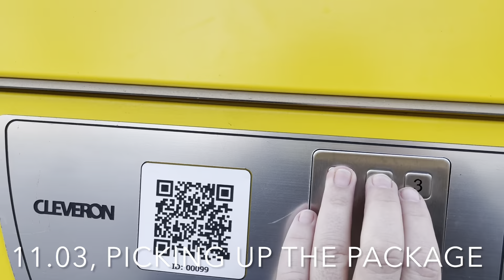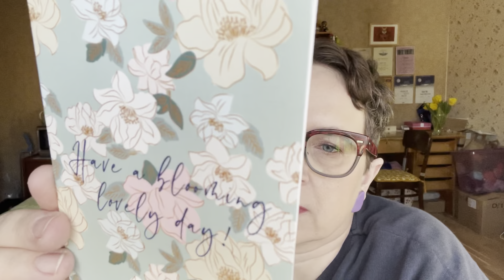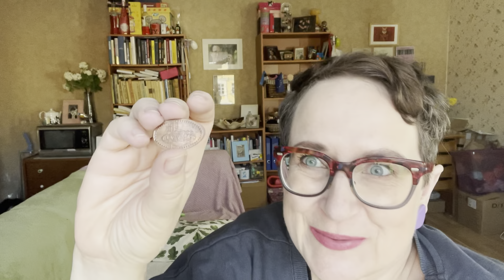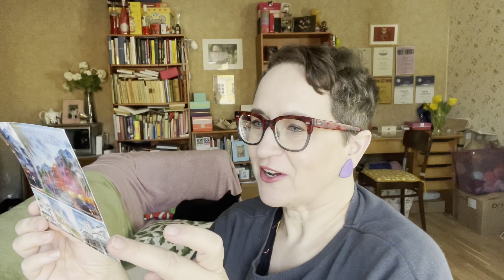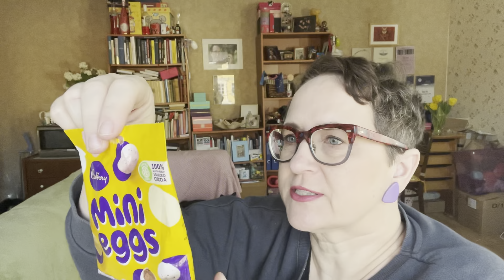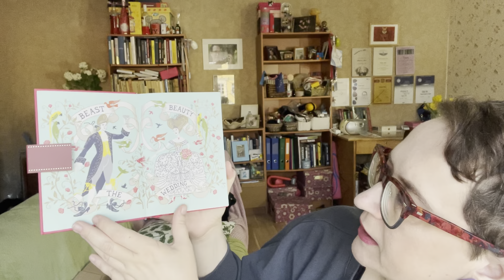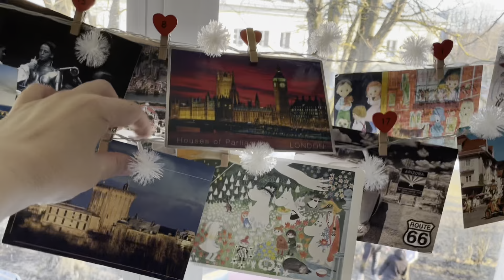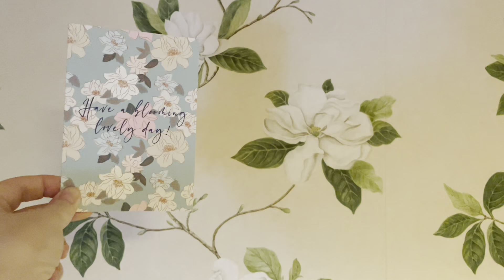12.03.2022. Birthday present from Tania and Ché. In ENG.